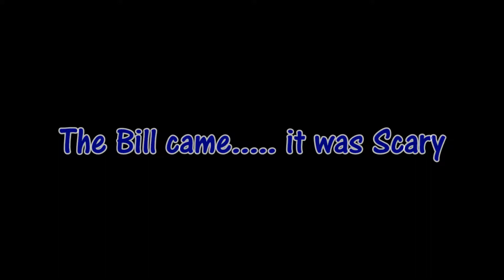Mirth Moment Heroic Dales Birthday 2014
Hey There Morrt Fans! Ive been sitting on this footage for a few years. But its Heroic Dale's  Birthday this week. So Happy Birthday Dale!

Pixel Mart